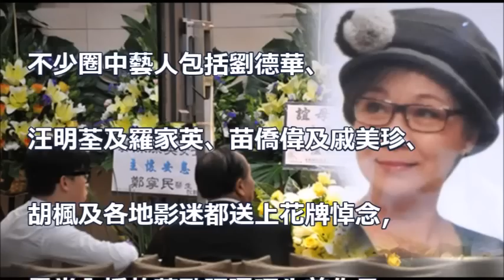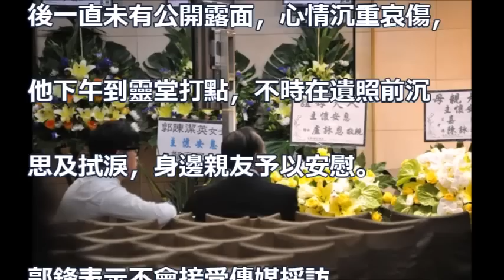歐陽珮珊設靈 郭鋒呆望亡妻 遺照拭淚